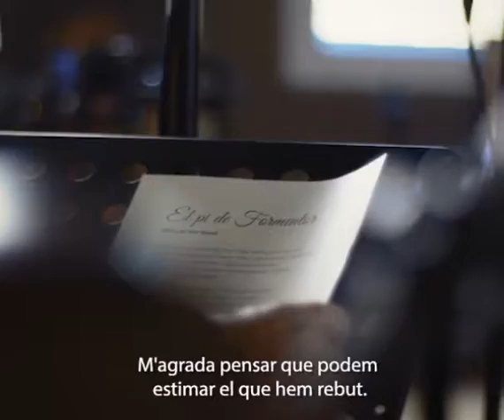Catalunya, cuida’t i cuida-la